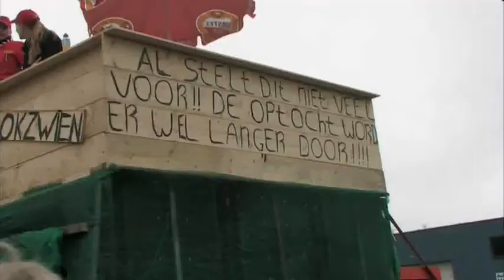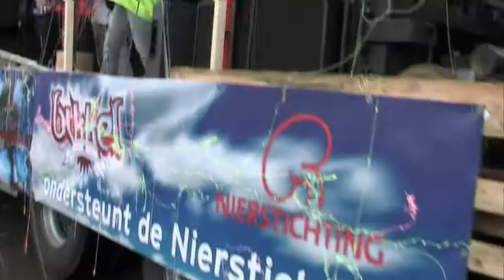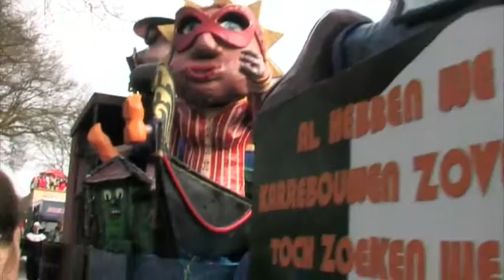RTV Emmen - Carnaval Bargeroosterveld 2009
Videoverslag van de carnavalsoptocht en het grote feest in Barger Oosterveld.